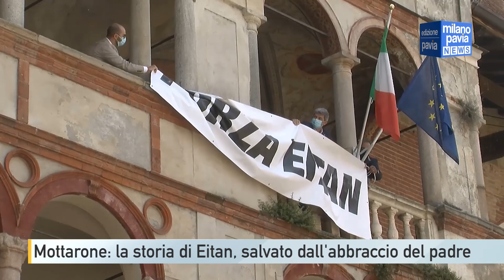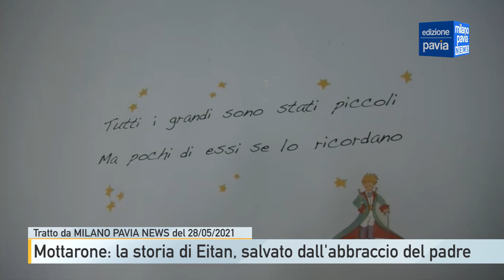Mottarone, a due anni dalla tragedia chiuse le indagini: la storia di Eitan, salvato da papà Amit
Il sibilo sinistro, la fune che si spezza e il boato che annuncia la tragedia. “È caduta una cabina della funivia di Stresa, in cima al Mottarone... non sappiamo esattamente dove. Che casino, che casino, che casino”.

Era quasi l’ora di pranzo del 23 maggio di due anni fa quando l’allarme lanciato telefonicamente dall’operatrice del 118 raccontava la tragedia del Mottarone: a pochi metri dalla cima la fune traente si è spazzata lanciando a valle a 100Km/h la cabina con 15 persone all’interno.

Il bilancio è da subito drammatico: 14 morti ed un unico sopravvissuto, il piccolo Eitan Biran: a salvarlo sarebbe stato l'abbraccio del padre Amit, morto con la moglie, l'altro figlio e i nonni. Una famiglia pavese andata distrutta. Il giorno dopo, il 24 maggio, si apre formalmente l’inchiesta e si concentra su due aspetti: il cavo tranciato e il mancato funzionamento del sistema frenante di sicurezza.

Per il piccolo Eitan inizia il lungo e doloroso percorso di recupero assistito dalla zia paterna Aya di Travacò. La battaglia per il suo affidamento e il rapimento del nonno materno Shmuel Peleg aggiungono soltanto dolore a questa triste storia. Di contro c’è la reazione della città di Pavia che abbraccia idealmente il piccolo Eitan. Il 28 maggio 2021 viene dichiarato il lutto cittadino: i commercianti del Borgo, quartiere dei Biran, abbassano le serrande dei negozi.

Nascono numerose iniziative per sostenere Eitan: partite di calcio e diverse raccolte fondi. In prima linea anche la sua scuola, le Canossiane.

L’8 dicembre di un anno fa Aya Biran ritira il sansirino alla memoria del fratello, il padre di Eitan: il suo abbraccio, durante quella terribile caduta, ha salvato la vita del bambino.